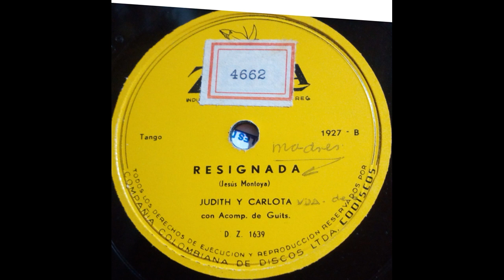RESIGNADA - JUDITH Y CARLOTA - Tango (Jesus Montoya)